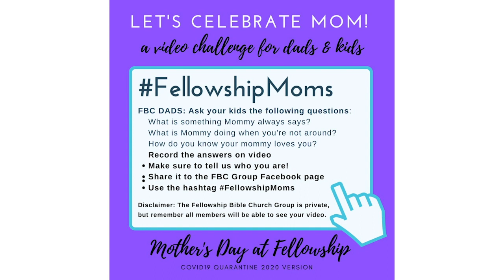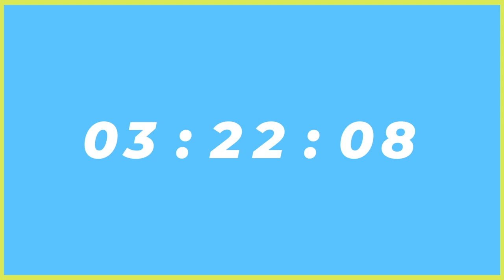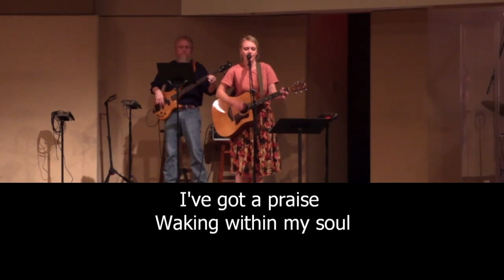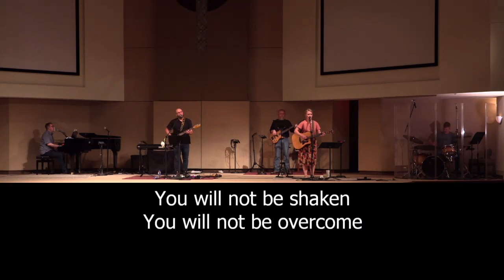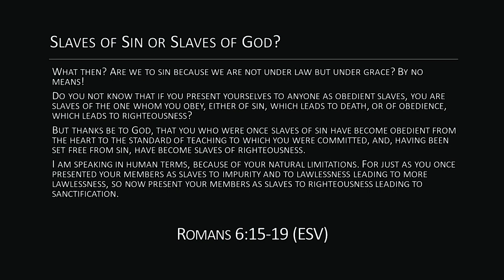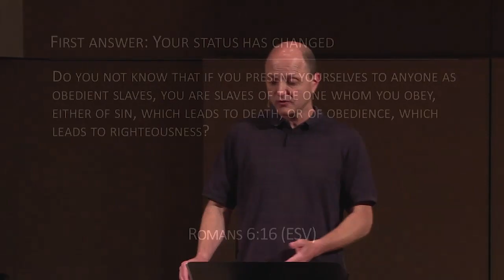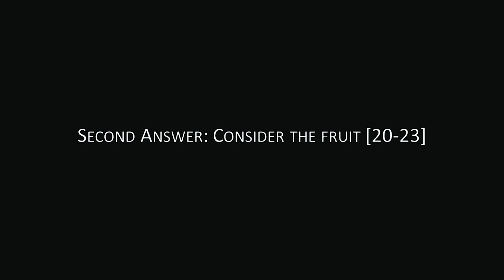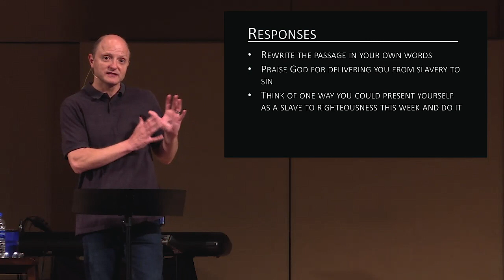Live by Faith | Sermon #11 | Romans 6:15-23 | Slade Rinehart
"Slaves of Sin or Slaves of God?" | 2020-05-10 | In today’s passage, the Scripture addresses those who would use God’s grace as a license to sin. The apostle Paul answers the question, “Is it OK to sin, because we aren’t under the law but under grace?”